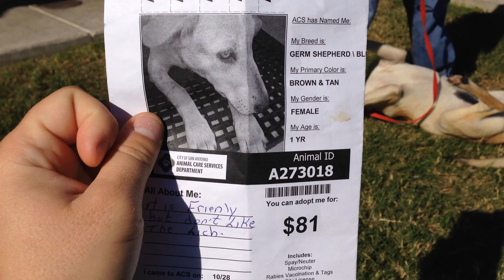BROOKS - 273018 - 5PM TODAY